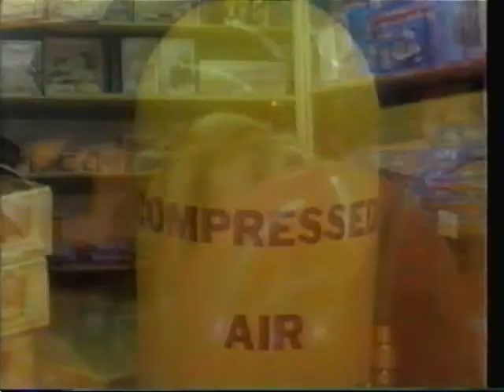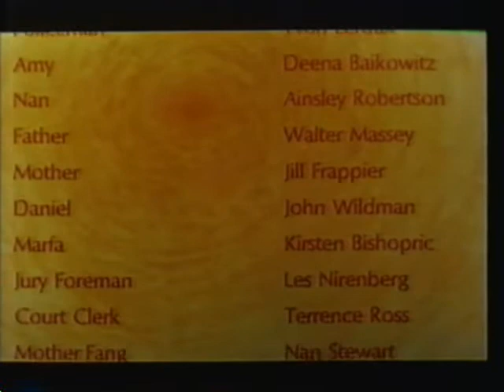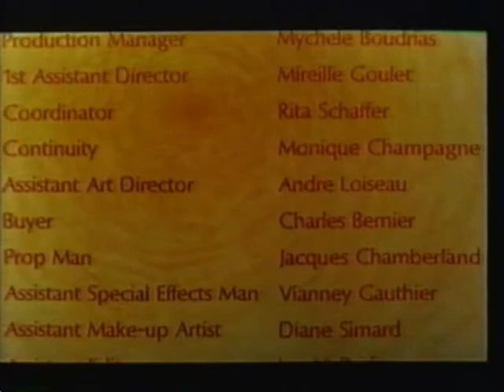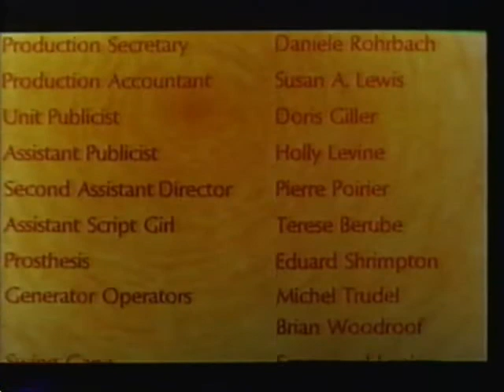Jacob Two Two Meets the Hooded Fang, 1978, part 7 of 7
The 1978 film directed by Theodore J. Flicker, from the novel by Mordecai Richler.

Cast:
Stephen Rosenberg ... Jacob Two-Two
Alex Karras ... The Hooded Fang
Guy L'Ecuyer ... Master Fish
Joy Coghill... Mistress Fowl
Earl Pennington ... Mr. Cooper / Judge
Claude Gai ... Mister Fox
Marfa Richler ... Emma / Shapiro
Thor Bishopric ... Noah / O'Toole
Victor Désy ... Louis Loser